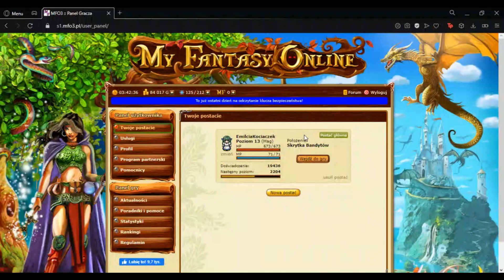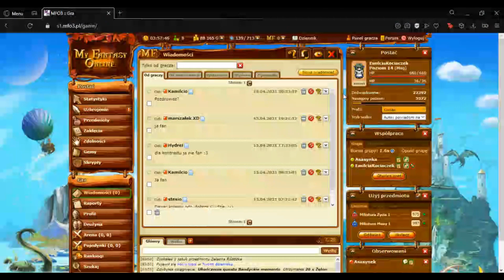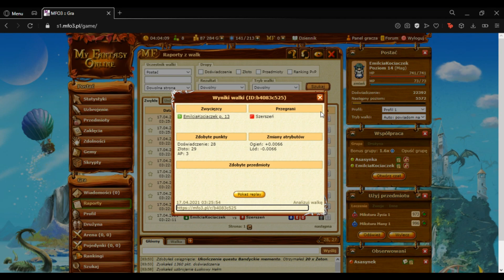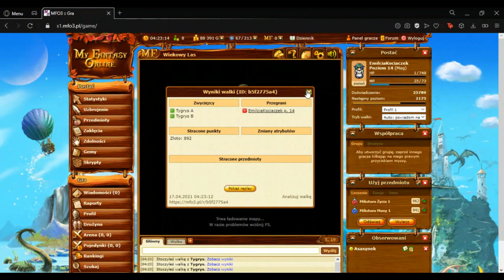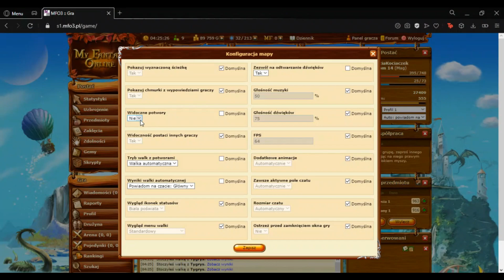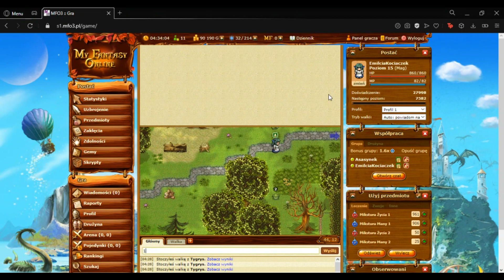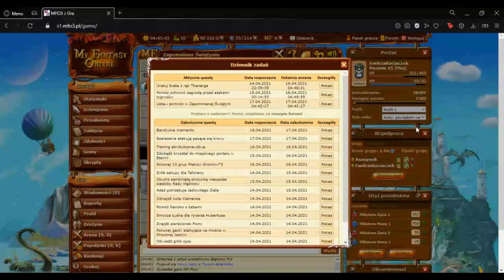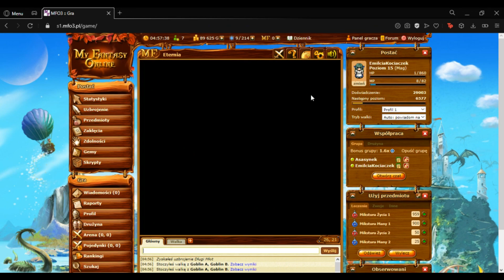MFO3: Emilcia Kociaczek uczy się grać w MFO! #3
już emilcia doszła do etapu więcej expa, mniej fabuły, więc piszcie jej wiadomości motywacyjne 😹